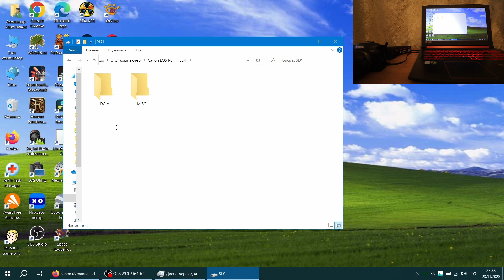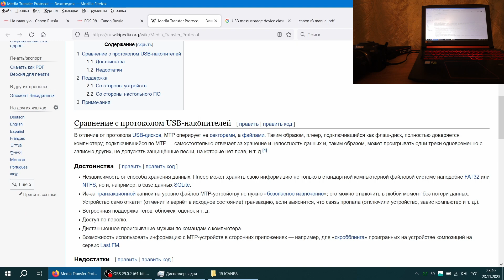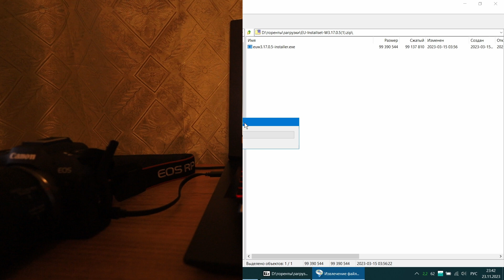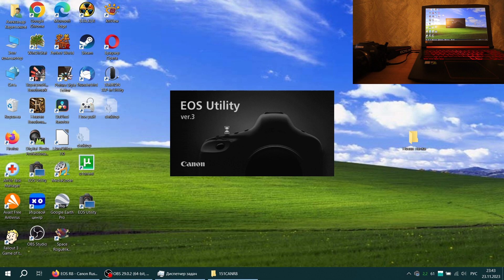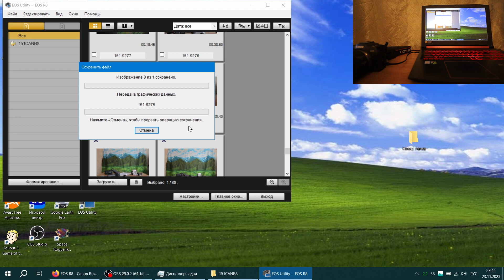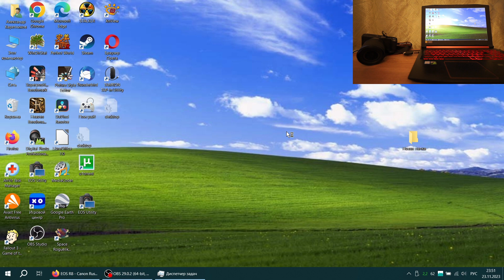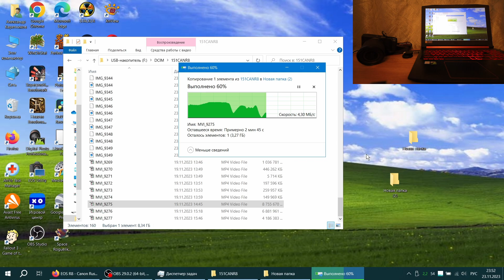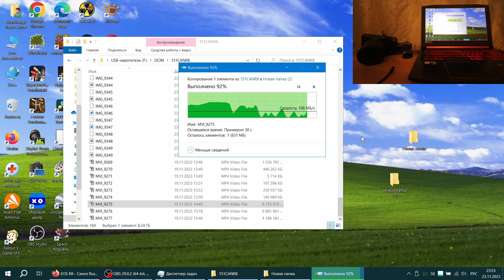Как сохранить файл больше 4 гб с фотоаппарата Canon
При использовании карточек памяти 64 гб и больше, используется файловая система exFat, где нет ограничения на размер файла, но при этом файлы больше 4 Гб в большинстве случаев невозможно скопировать на компьютер по проводу стандартными средствами Windows.
В видео рассказывается как скопировать файл размера более 4 Гб по проводу используя родное программное обеспечение от Canon.